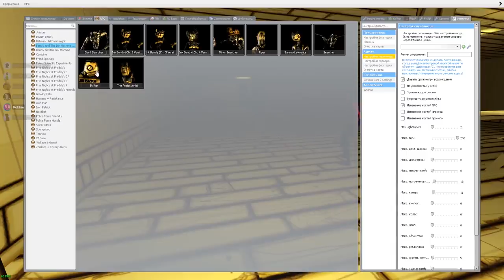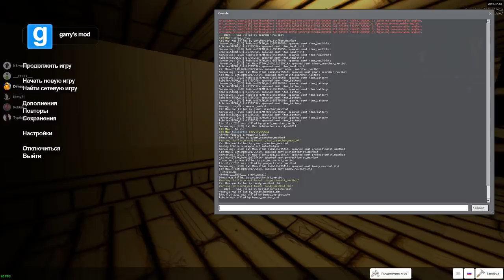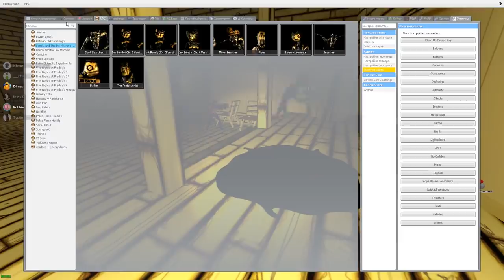АНИМАТРОНИКИ И БЕНДИ ГОНЯЮТСЯ ЗА НАМИ ► Garry's Mod